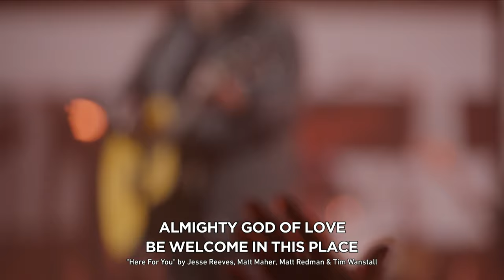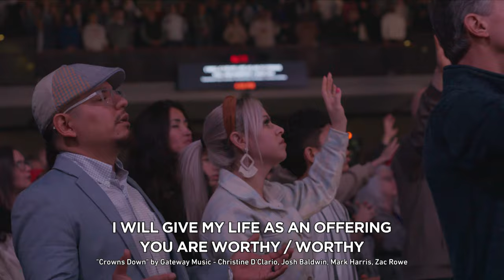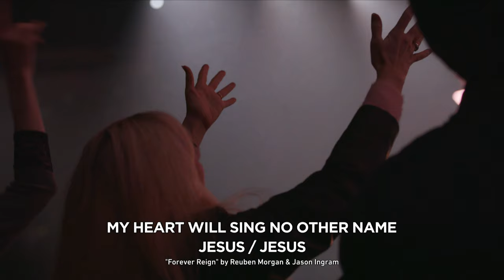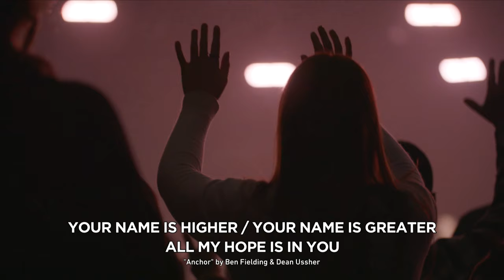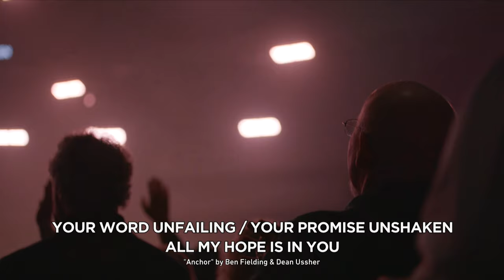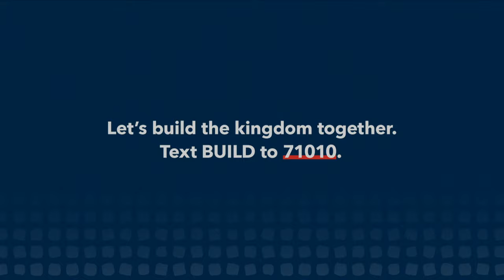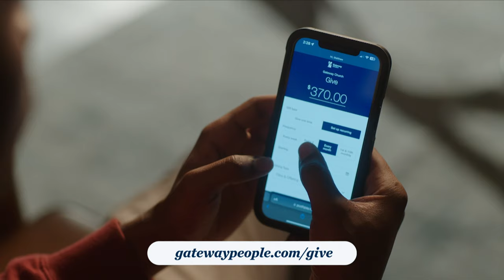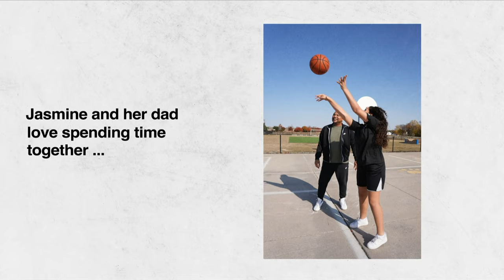A New Way to Love | Pastors James & Bridgette Morris | Gateway Church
Join us as we stream our service! Pastors James and Bridgette Morris share how we can show the love of Jesus to the world by being kind, tenderhearted, and forgiving.

TIMESTAMPS:
00:00 - Here For You by Matt Redman
05:09 - Crowns Down by Gateway Worship
11:07 - Worthy by Elevation Worship
12:22 - Forever Reign by Hillsong Worship
13:50 - Anchor by Hillsong Worship
15:35 - Who Else by Gateway Worship
24:21 - What's going on at Gateway!
27:07 - Message
38:55 - Be kind
43:44 - Be tenderhearted
52:10 - Be forgiving

At Gateway, we’re all about people. We’re all about people because God is all about people. One of the ways we express our love for Him is through our love for people, and we do this by helping people who come to Gateway grow in their relationship with the Lord.